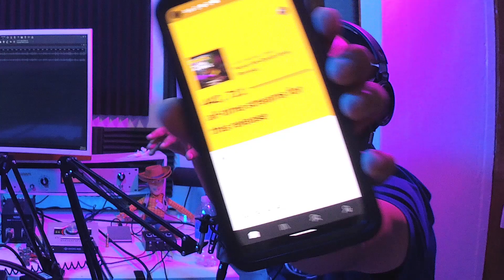E.V.P NICO CANADA REVELA LA VERDAD DE SU MOLESTIA CON DADDY YANKEE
Nico Canada nos cuenta sus comienzos y un poco acerca de su trayectoria, Nico desde sus comienzos hasta el presente es productor musical y scout de nuevos talentos. También nos habla de los proyectos actuales en los que esta trabajando y con cuales artistas participa en los proyectos. Nos habla mas a detalle sobre su molestia con el artista Daddy yankee, quieres saber de que se trata?

Pues ve este episodio!!! no te vas a arrepentir!.